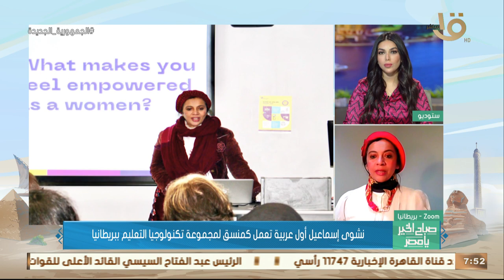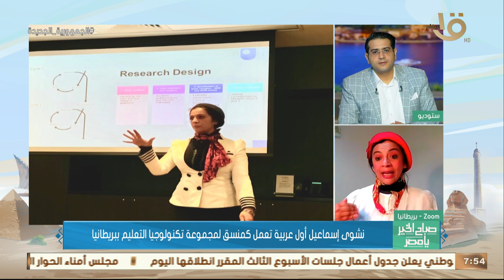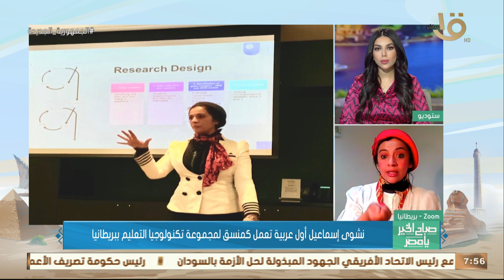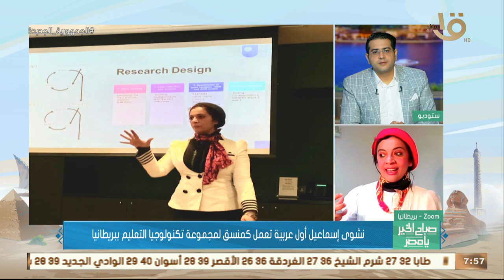صباح الخير يا مصر | نشوى إسماعيل أول عربية تعمل كمنسق لمجموعة تكنولوجيا التعليم ببريطانيا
صباح الخير يا مصر | نشوى إسماعيل أول عربية تعمل كمنسق لمجموعة تكنولوجيا التعليم ببريطانيا.. بنحاول نبسط العلوم مش لازم من جوا الكتاب في الفصل